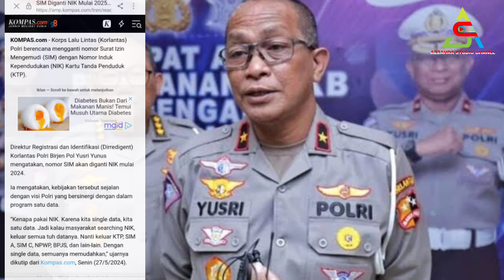Kartu SIM DIGANT Nomor NIK, Bagaimana Nasin SIM LMÞ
Kartu SIM DIGANT Nomor NIK,  Bagaimana Nasib SIM Lama ?

bansospemerintah2025
7 Bansos Cair Lagi Dibulan Mei 2024